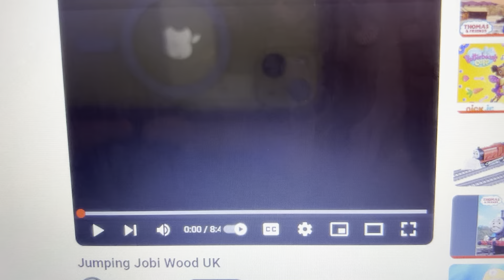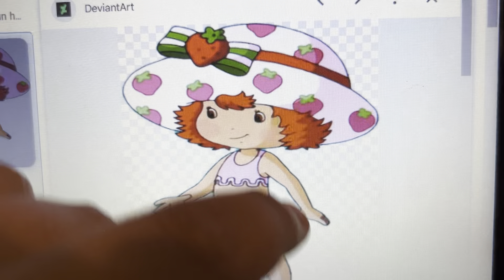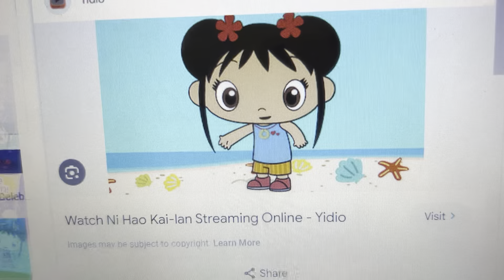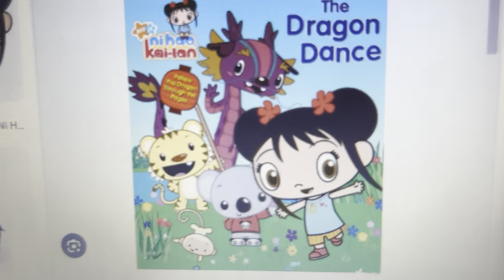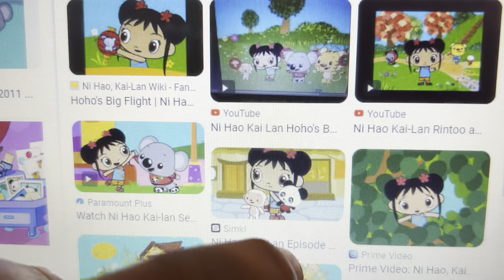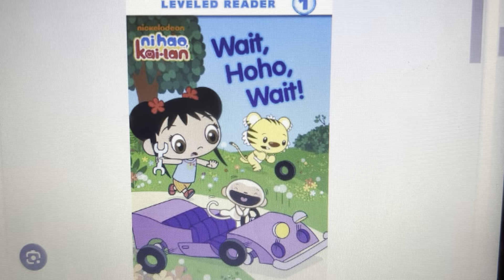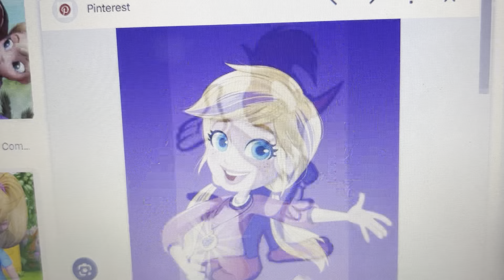Kai-lan and friends as Thomas and friends jumping Jobi wood episode made by me